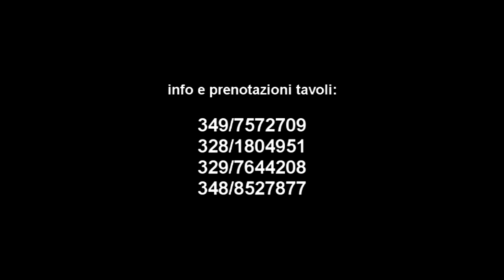BUENA VISTA (Gallipoli) DOMENICA 19 Giugno L'APERITIVO con VANNY dj BAR ITALIA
BUENA VISTA (Gallipoli) DOMENICA 19 Giugno ORE 20:00 L'APERITIVO con VANNY dj BAR ITALIA.
BAR ITALIA il PRIMO e ORIGINALE EVENTO di MUSICA ITALIANA DA BALLARE...UNICO nel SUO GENERE un PRODOTTO da TUTTI IMITATO...MIXATA da VANNY Dj con VERSIONI INEDITE .tutte da ballare. Che da 10 ANNI fa DIVERTIRE L'ITALIA.